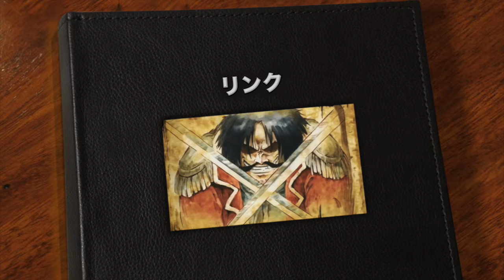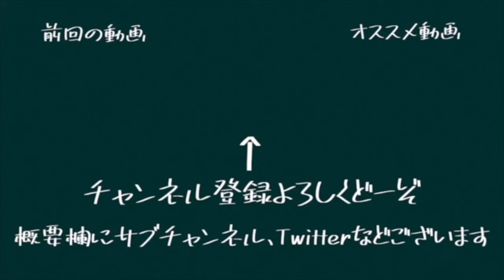【考察】シャンクスは元々ニカだった!?尾田先生最大の仕掛けを発見【ONE PIECE】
【はやぶさスマッシュへのプレゼントはこちら】

00:00 オープニング
00:44 目次発表
00:50 出生
02:33 リンク
04:38 レッド・フォース号
09:17 エンディング

【SNSで拡散協力お願いします】
我々現在 　# はやスマのいる生活
というタグを使って皆様にSNSで拡散を求めています。
我々の動画を勝手に画面録画などして頂き勝手に投稿してください！！

（編集 　タケホ）